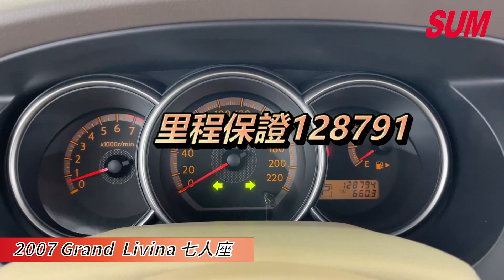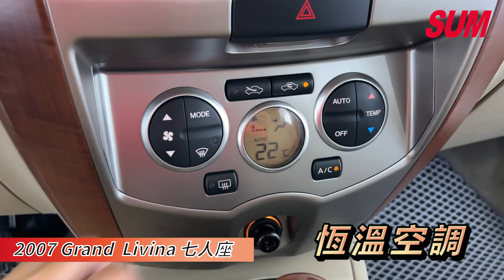【SUM中古車】NISSAN GRAND LIVINA 2007 1.8~稀有七人座~里程少跑~原版件~第三方認證鑑定~雙安~IKEY~恆溫~電動後視鏡~ABS(高雄)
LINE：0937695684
車輛資訊：2007年NISSAN GRAND LIVINA
車輛售價：23.8萬
車輛所在：高雄市大寮區力行路137號